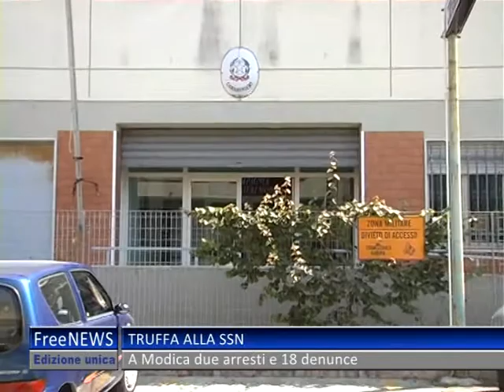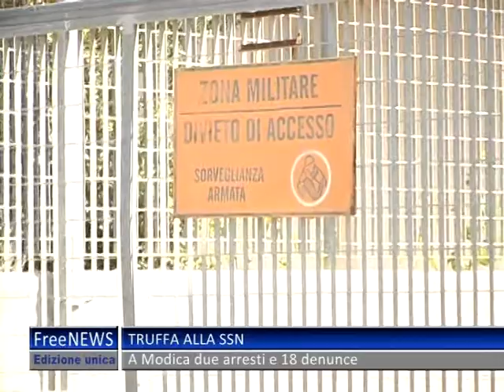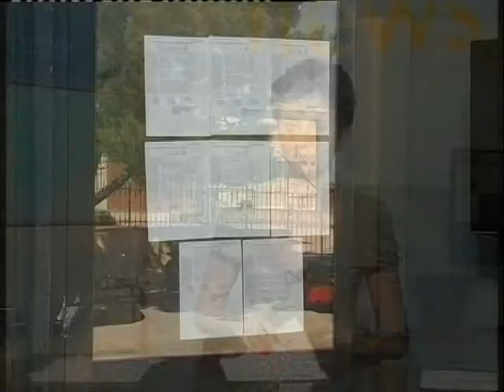TG 19 06 13 UNICO 2P#